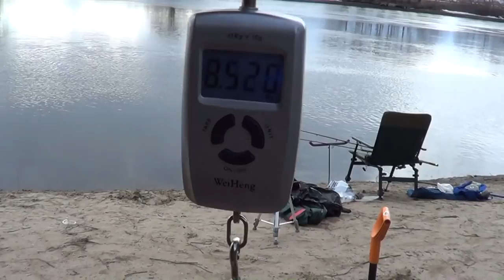Рыбалка на Фидер, Весенняя ловля Леща на Москва Реке , огромный Лещ кончик фидера шатал